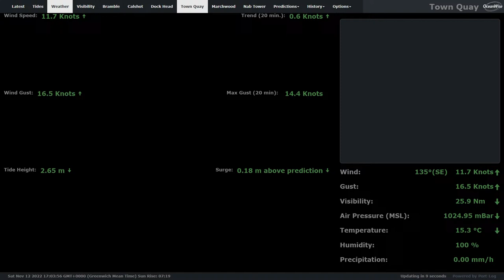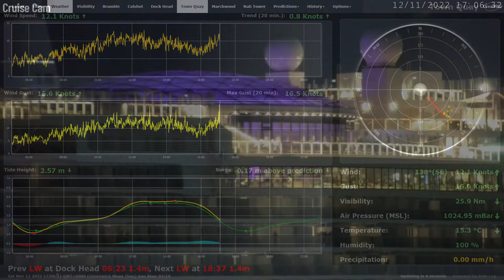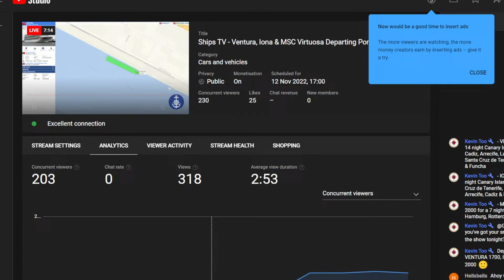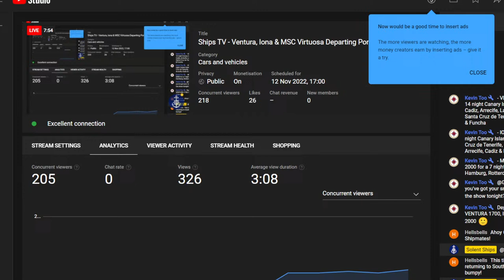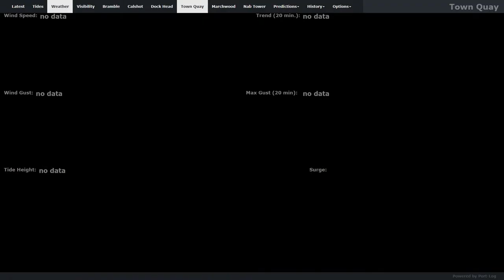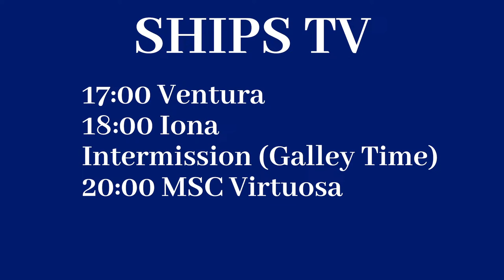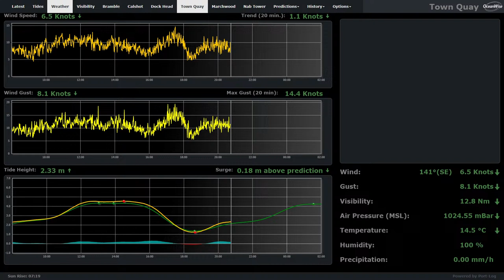Ships TV - Ventura, Iona & MSC Virtuosa Departing Port of Southampton